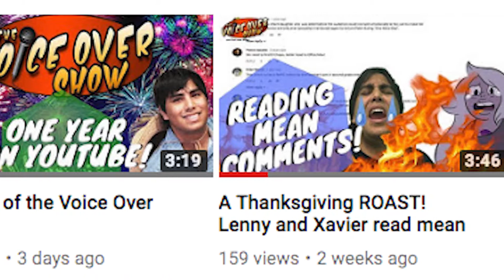Lenny tries not to laugh AGAIN! Try Not to Laugh #2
In these trying times, we all could use a good laugh. Join Lenny yet again as he tries (and fails) not to laugh!

FOLLOW TVOS ON TWITTER HERE!

LIKE THE OFFICIAL TVOS FACEBOOK PAGE!